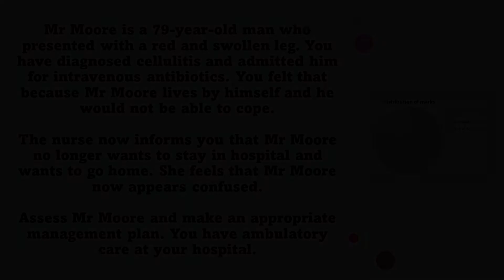MRCEM OSCE 018 - Psychiatry: Assessing Mental Capacity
Scenario:
Mr Moore is a 79-year-old man who presented with a red and swollen leg. You have diagnosed cellulitis and admitted him for intravenous antibiotics. You felt that because Mr Moore lives by himself and he would not be able to cope. The nurse now informs you that Mr Moore no longer wants to stay in hospital and wants to go home. She feels that Mr Moore now appears confused. Assess Mr Moore and make an appropriate management plan. You have ambulatory care at your hospital.

Mark Sheet:
Introduces self to the patient
Explains reason for discussion
Assesses patients orientation to time
Assesses patients orientation to place
Assesses patients orientation to person
Confirms that the patient is not confused
Clarifies patient’s understanding of his illness so far
Explains reasons to stay in hospital – benefits
Explains own concerns if patient goes home – risks
Explores patient’s concerns/reasons for his decision
Checks patients understanding of situation
Check patient can retain relevant information
Check patients is able to balance risks and benefits
Check patients ability to inform/express his wishes
Establishes patient has capacity
Enquires if patient wants to discuss decision with his family
Respects patient decision to go home
Agrees an acceptable alternative plan
Explains about deterioration and provides safety net advice
Agrees discharge
Global marks from patient
Global marks from examiner

Actor: Homala
Doctor: Nagaraja